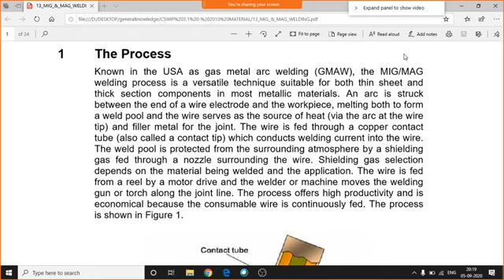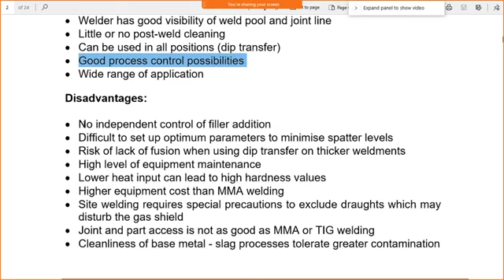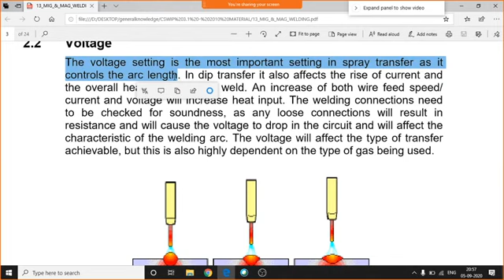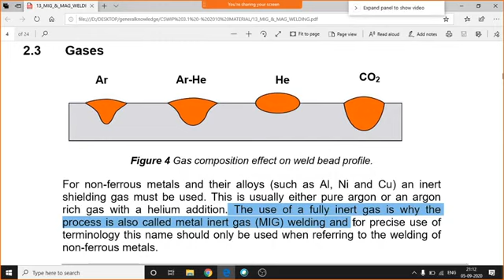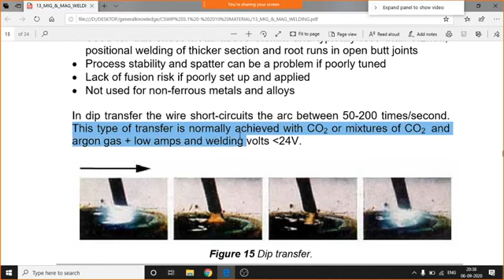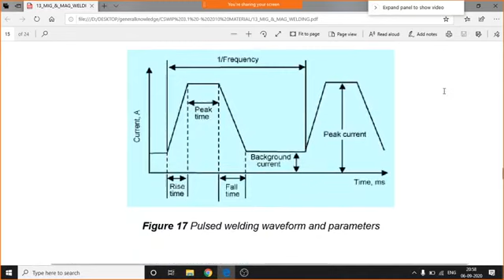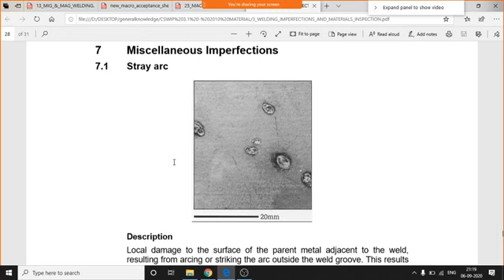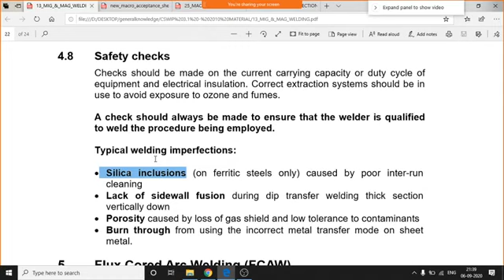CSWIP 3 1 Chapter 13 MIG MAG WELDING HINDI ENGLISH